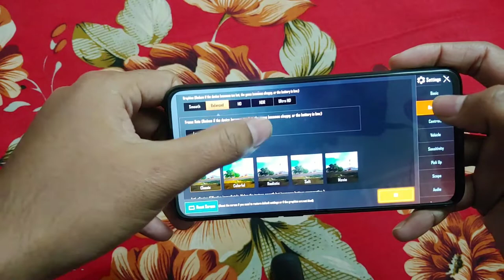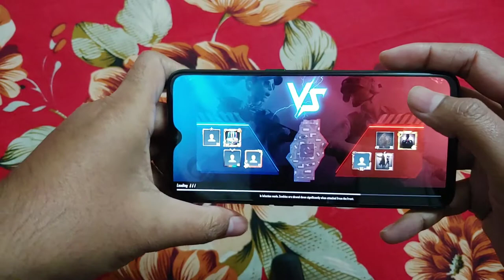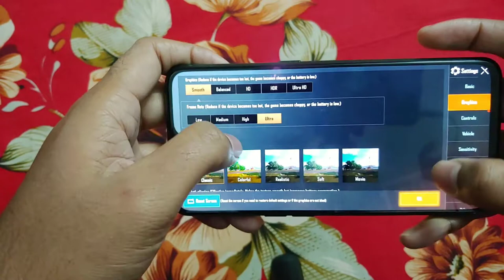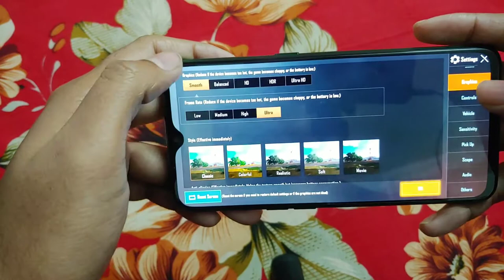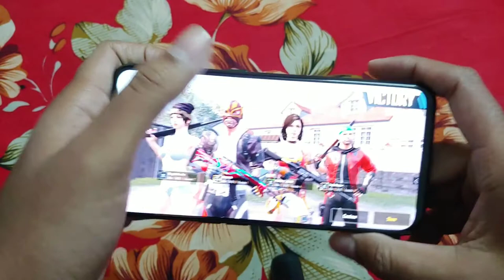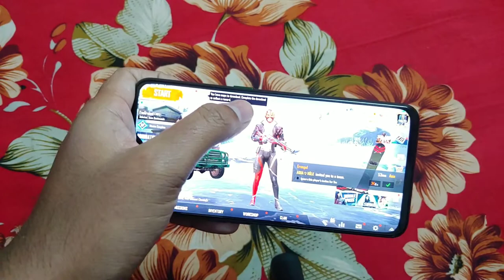Realme X2 Pubg FPS and Heating Test 🔥🔥🔥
Here realme X2 4gb 64gb varient ..
processor:- Snapdragon 730G
Pubg gameplay test with FPS and Heating..
This phone not heat too much and can easily 50 FPS game on smooth mode.
Under 20k it's a killer deal..

If You like my content give me a thumbs up .

Comment down your opinion.